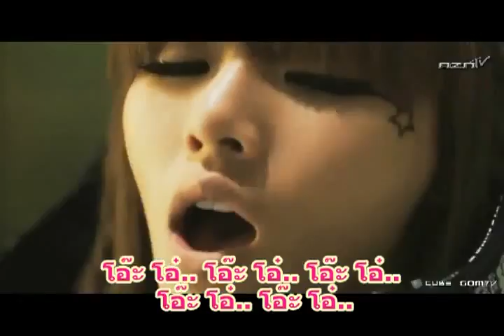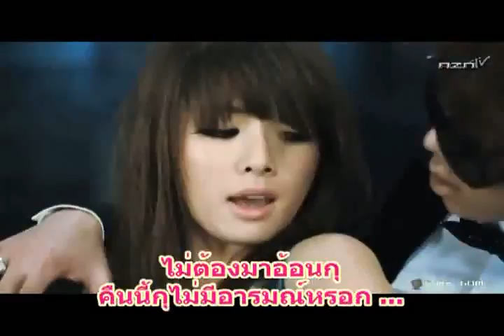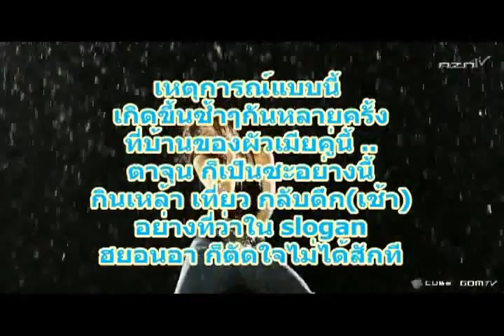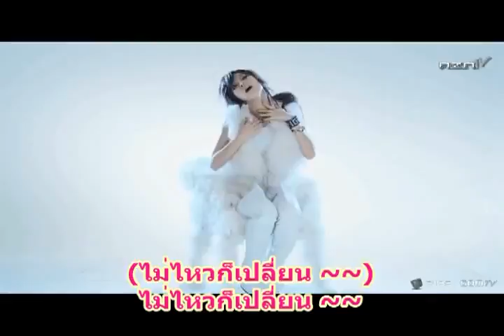[ซับนรก]HyunA - Change [Ver.เปลี่ยนผัว]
เป็นซับนรกตัวแรกครับ ^^
คำร้องอาจจะไม่ตรงนะครับ
เน้นเนื้อหา เอาฮาไว้ก่อน
ฝากติชมด้วยครับ

ปล.ตัวเก่ารู้สึกจะโดนแบน -*-
ลบไฟล์ต้นฉบับทิ้งไปแล้วง่ะ เอาแบบนี้ไปก่อนละกัน *0*